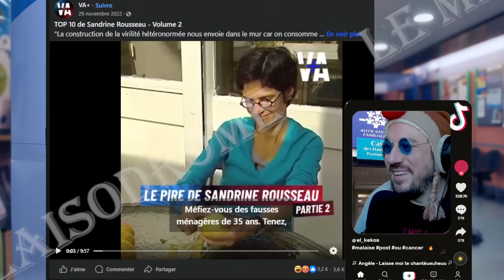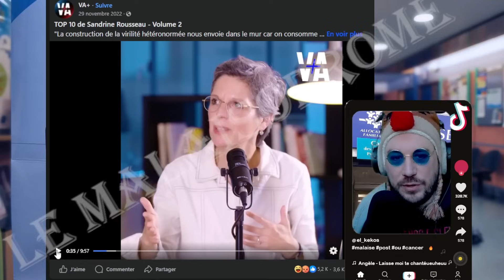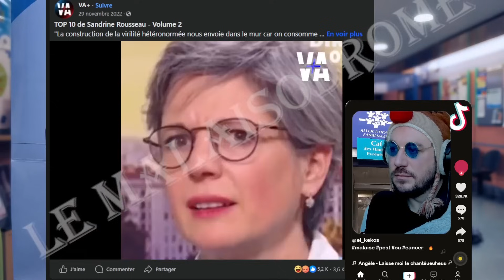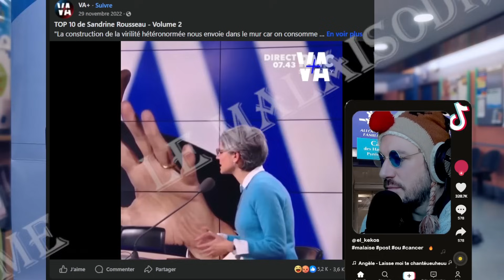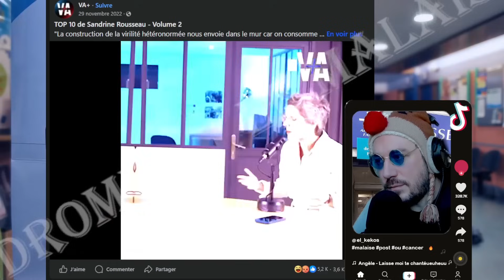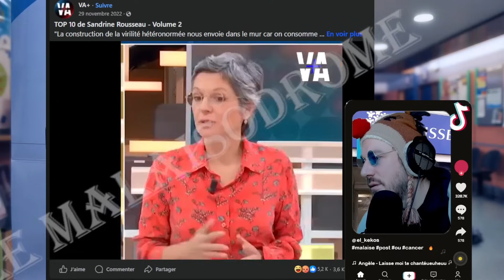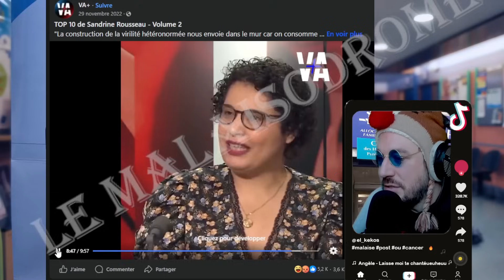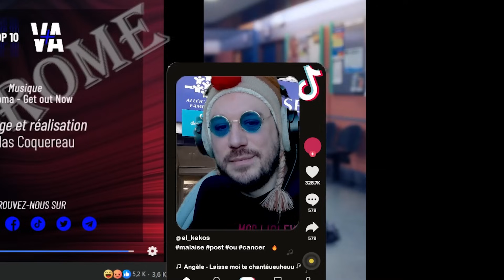Je découvre Sandrine Rousseau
Aujourd'hui les shillos j'élargis ma culture politique grâce à Sandrine Rousseau, que je ne connaissais ma foi que trop peu. Mais qui est donc cette femme aux multiples facettes ? Découvrons le ensemble grâce à cette vidéo qui saura ravir petits et grands.

Très cordialement, votre malaisologue de catégorie Pegi 12.